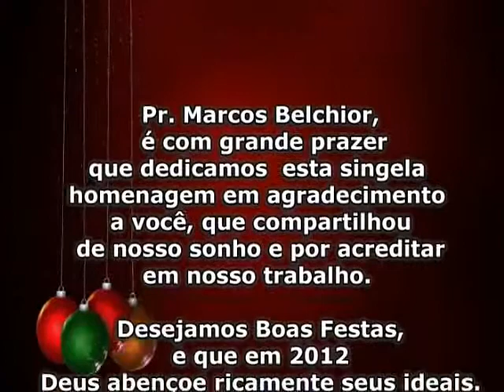Pr Marcos Belchior